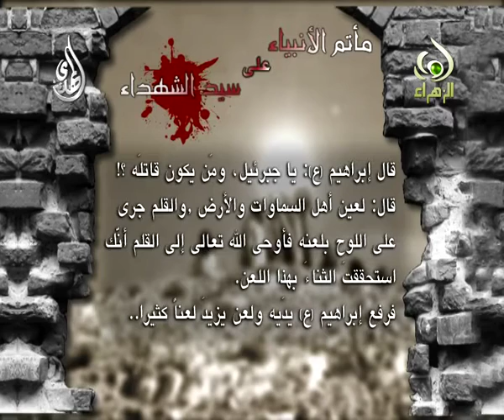عزاء الأنبياء على الحسين - النبي ابراهيم - 1